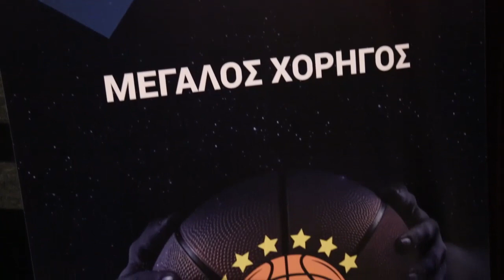Dimitris Diamantidis Documentary, 3D: Η ιστορία πίσω από τον αριθμό 13